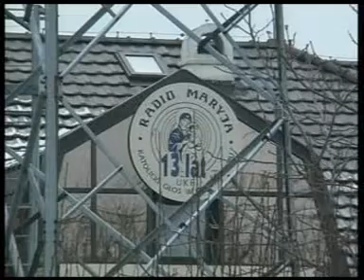Polsat wydarzenia 2005